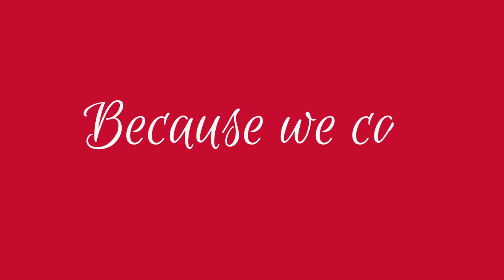Putting RONDO 2 To The Test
An exclusive behind-the-scenes look at how we test RONDO 2 here at our Headquarters in Austria to ensure the highest reliability. We put RONDO 2 through the MED-EL Boot Camp, so that you can enjoy hassle-free hearing all day, every day. With its elegant, discreet design and revolutionary wireless charging, RONDO 2 is the easiest-to-use audio processor ever made.